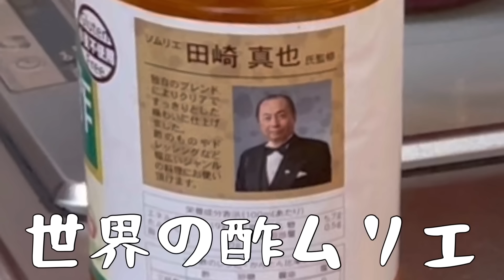NO.245【後悔】頑張って生きても後悔することっていくらでもあるよね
ひな祭り１日間違えてたぁぁぁぁ！！

・ひな祭りちらし寿司
以上

◆父子家庭を支える父と子供たちの日常です。
　登場人物（吹き出しカラー）
〖父〗白色🤍・〖兄〗ピンク💗・〖次男〗黄色💛・〖三男〗水色💙
〖茶トラ〗ミルク(♂)🐈・〖キジトラ〗ココア(♀)🐈‍⬛